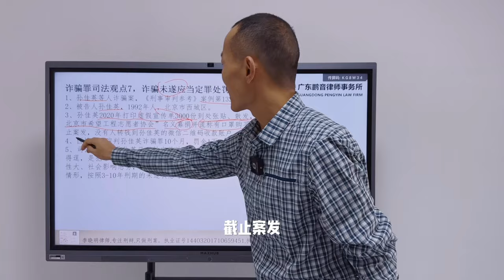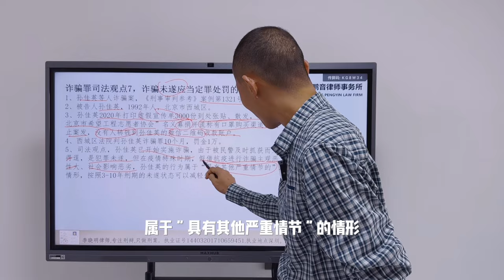诈骗罪司法观点7，诈骗未遂应当定罪处罚的情形。